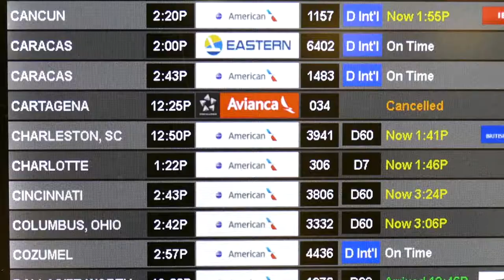Tormenta genera caos en aeropuertos​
El habitual caos que caracteriza los días festivos en los aeropuertos, se intensificó tras el paso de una tormenta que dejó más de mil vuelos cancelados en el país. En Florida, como otros estados, muchos pasajeros fueron afectados